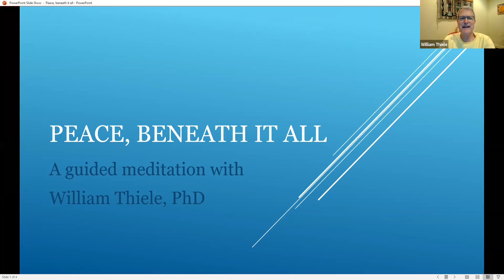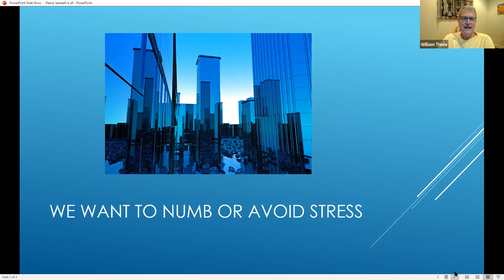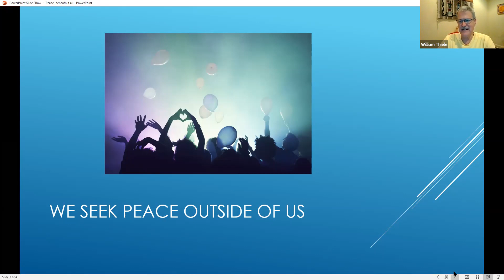Virtual Programming for Adults - Virtual Guided Meditation 10/8/20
With a focus on mindfulness and compassion, Dr. William Thiele will guide you through calming meditations to help ease anxiety and improve mental health during these uncertain times.

Join Dr. Thiele for a live, Virtual Guided Meditation on Zooms. Check for dates and times.